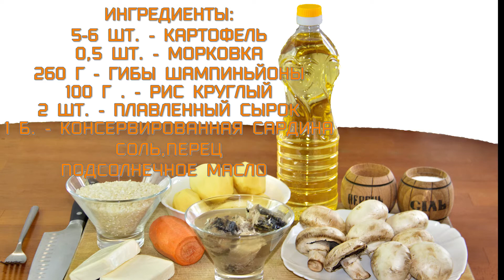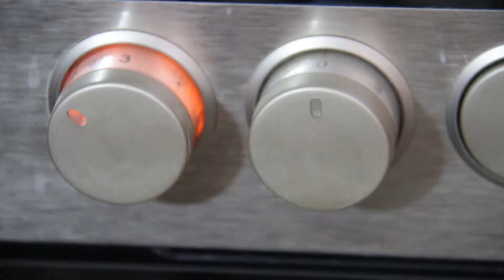Мега питательный суп в холодную погоду. С грибами и сыром! Sup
Легкий в приготовлении сытный грибной суп! Сырный суп с плавленым сыром и грибами имеет очень приятный сливочный привкус и готовиться настолько быстро, что готовить его одно удовольствие. Для насыщенного вкуса можно добавить 1 консервную баночку сардин. Получается вкусный и питательный суп, который понравится всей вашей семье!

ИНГРЕДИЕНТЫ:
2 л - вода
5-6 шт - картофель
0,5 шт - морковка
260 г - грибы Шампиньоны
100 г - рис круглый
2 шт - плавленый сырок
1 баночка - консервированная сардина
соль, перец по вкусу
подсолнечное масло

СПОСОБ ПРИГОТОВЛЕНИЯ:
- нарезаем картофель кубиками и опускаем в кипящую воду и варим на среднем огне.
- тем временем нарезаем тонкими пластинами грибы и обжариваем в масле до тех пор, пока не выпарится жидкость и грибы приобретут золотистый цвет. Опускаем в кастрюлю к картофелю и продолжаем варить на среднем огне.
- нарезаем морковку кубиками мелкими, обжариваем 2 минуты. В кастрюлю всыпаем рис и также морковку.  Варим на среднем огне!
 - плавленый сыр натираем на терке или измельчаем ножом и добавляв в кастрюлю
 - консервированные сардины также измельчаем в пюре и в кастрюлю добавляем. Солим, перчим. На 3-х литровую кастрюлю я добавила 1 ст. ложку соли. Все вместе варим на слабом огне 30 минут
 - Суп готов. Приятного аппетита!